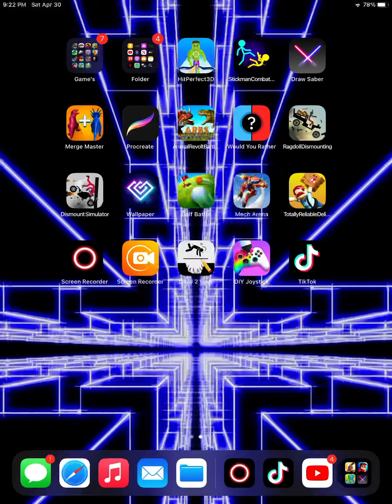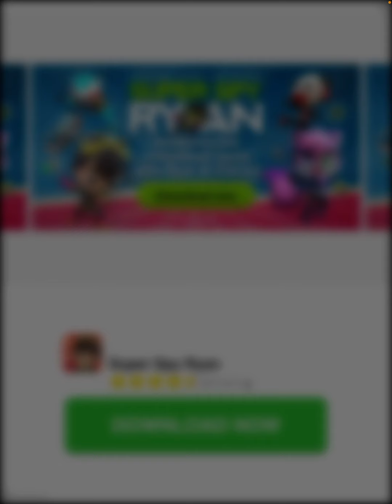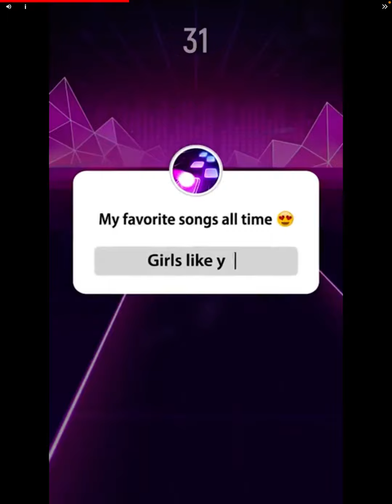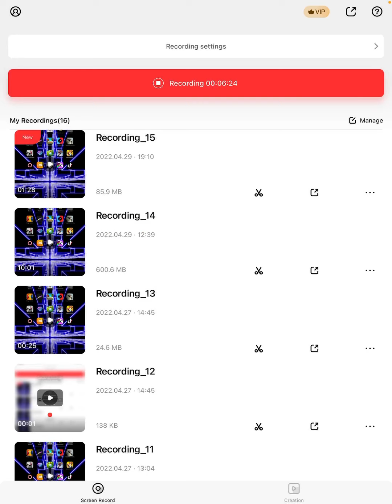Today we are playing blob run